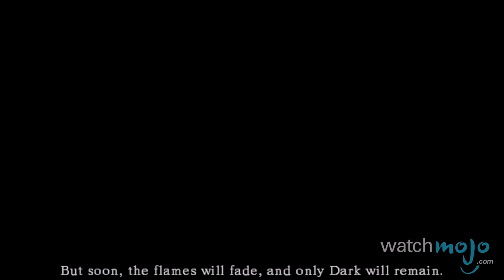Top 10 Souls Series Bosses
It's time to praise the sun! And then die and die again. as we countdown our picks for the Top 10 Souls Series Bosses. That's bosses from Demon Souls, Dark Souls 1&2 and Bloodborne.

Special Thanks to our users "CedrikD" "dilfred087" "Sam Goffers Goff" & "Jacob Watson" for suggesting this topic on our Suggestion Tool